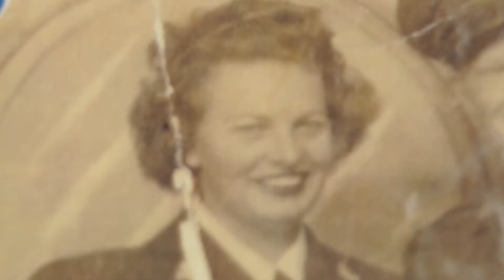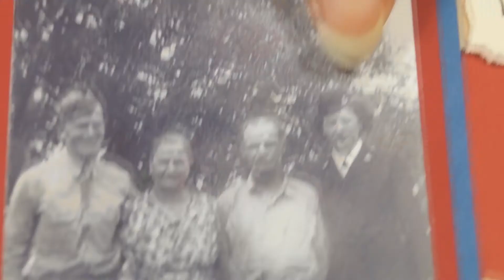Veterans' Day Video